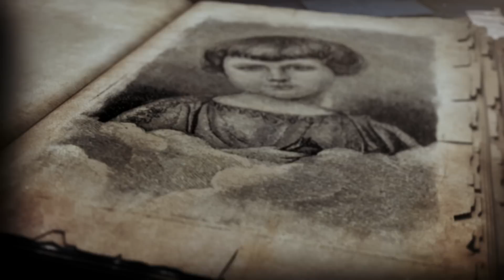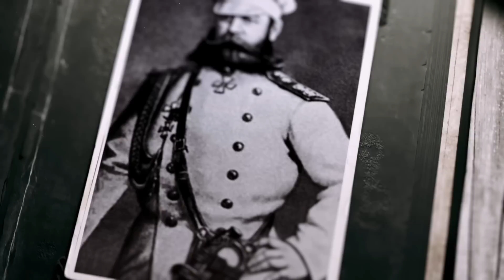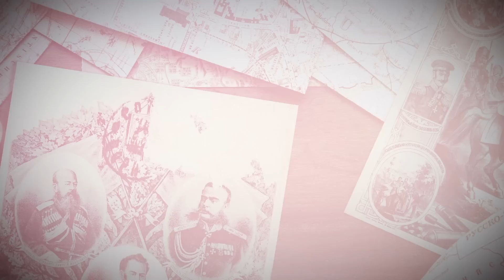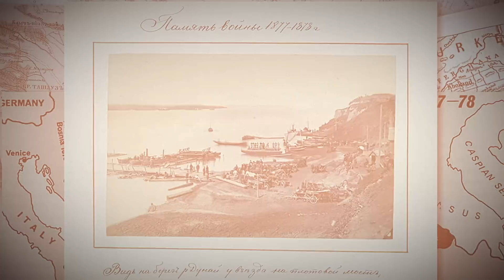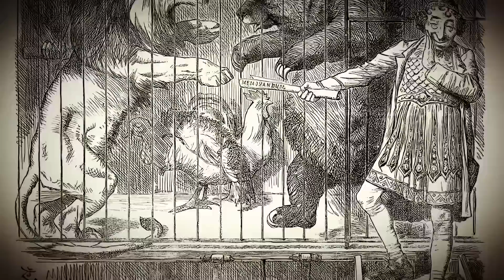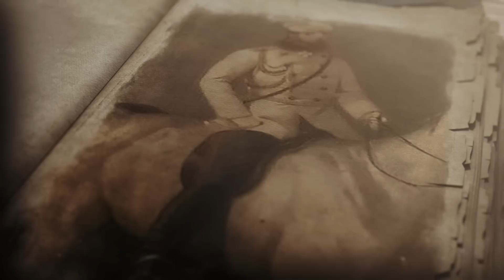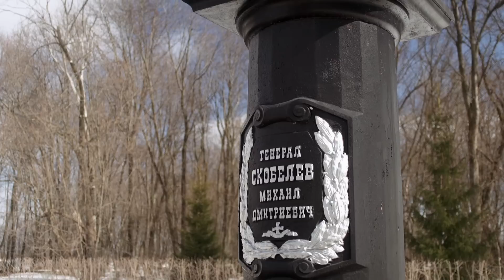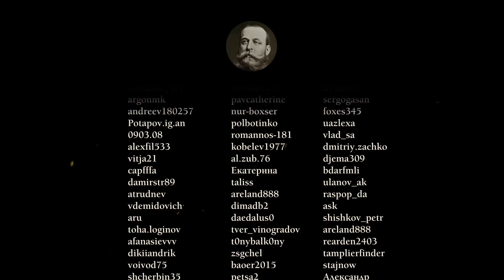Скобелев – Русская Рулетка Белого Генерала | Кодекс Чести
Фильм начатый в 2017 году инициативной командой спустя много лет, при поддержке множества волонтёров и народного финансирования,  готов для показа.
Михаил Дмитриевич Скобелев – выдающаяся и во многом забытая личность в истории России и Европы. Один из самых талантливых деятелей России эпохи второй половины XIX века. Скобелев сложным образом мог одновременно оставаться примером офицерской чести и сохранять своё мнение о делах государственный и общественных, служить большой Родине и независимости народов славян, румын и греков. Скобелев не боялся смерти на поле боя играя с судьбой, как с русской рулеткой.

Наша команда постаралась начать цикл фильмов Кодекс Чести с уникальной личности, чтобы в интересном и доступном формате рассказывать сложные истории военной чести.